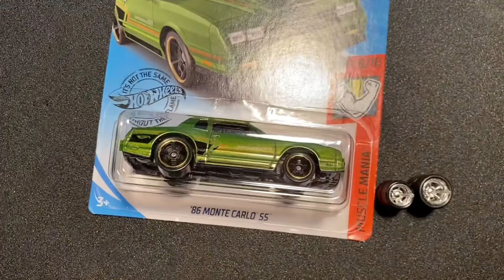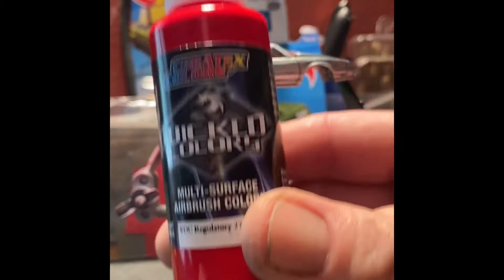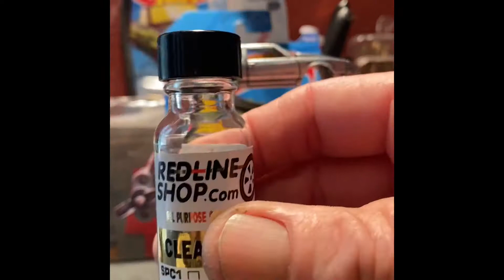Warning shades needed 🔥😎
Turning this green Monte Carlo to bright red